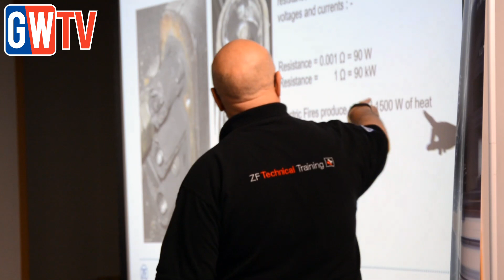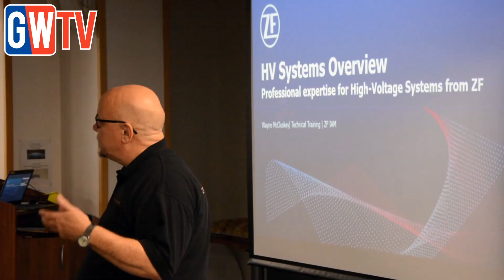Lincoln College IMI trade event: How independent garages are keeping up with vehicle technology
More than 100 garage owners, mechanics and apprentices attended an IMI automotive event at Lincoln College recently for an update on the very latest innovations to hit the motor industry.

Electric vehicle and autonomous technology was a key topic of discussion during the evening, which aimed to help local independents gain a better understanding of new vehicle systems and innovations.

Experts from ZF, Schaeffler and the IMI shared tips and advice during presentations and were on hand in the college workshop with the latest components, offering hands-on experience for those in attendance.

With reports of an industry skills shortage, the evening also prompted discussions about the future of the industry for the next generation of mechanics and garage owners.